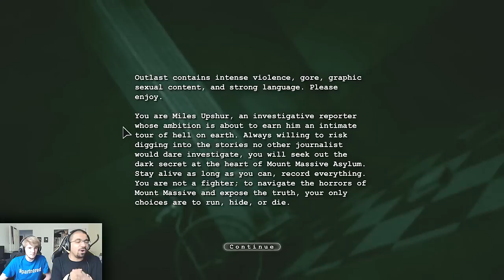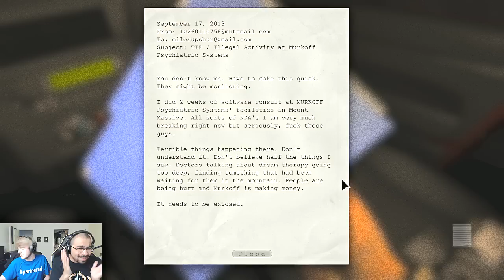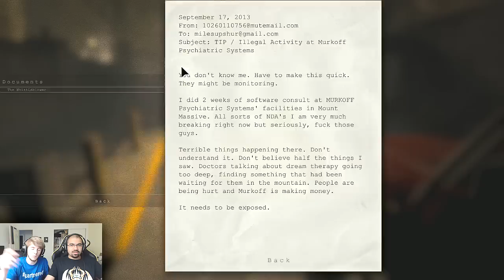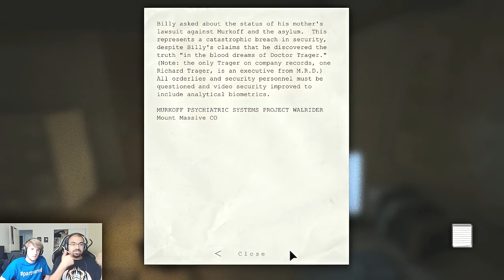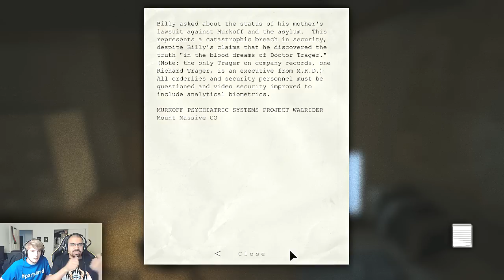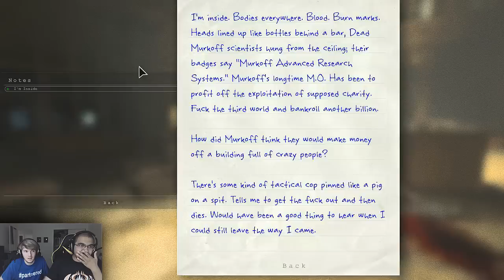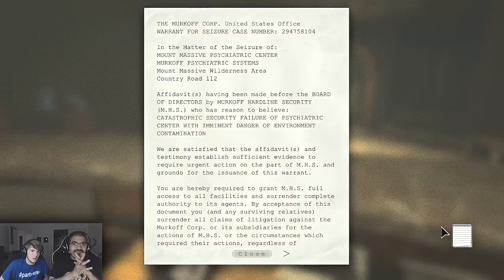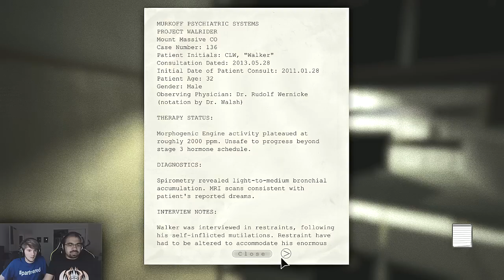Outlast Let's Play w/ TheKingNappy + GameboyLuke! - Ep 1 "SLAMMING ALL THE DOORS"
WHAT'S GOOD YOUTUBE?! Watup. Today we're beginning our new sp00ky LP, Outlast! We're also joined by GameboyLuke, linked below, who will be playing along with us! Luke & I will be taking turns between episodes playing the game, so we'll get to experience Mount Massive Asylum through two different perspectives...kind of lmao. Either way, make sure you SMASH the HELL outta that LIKE button if you enjoyed and want to see more OUTLAST! Thanks again for your support! :D - Nappy